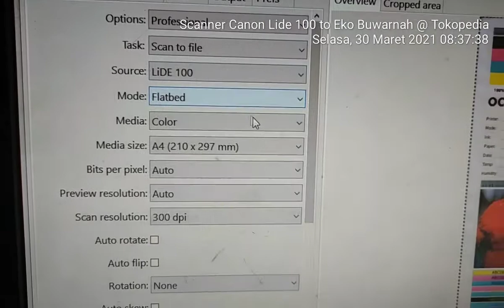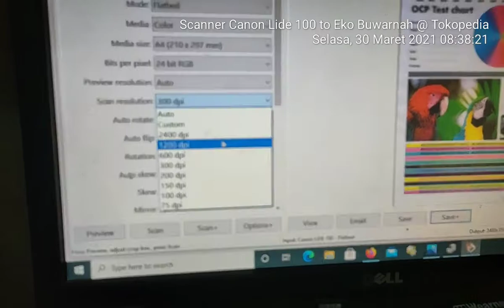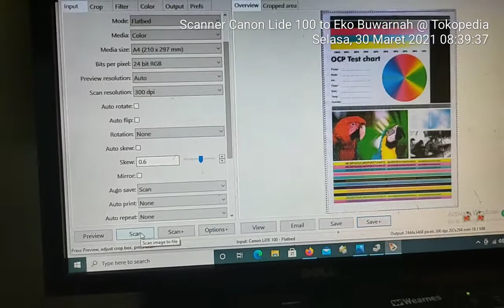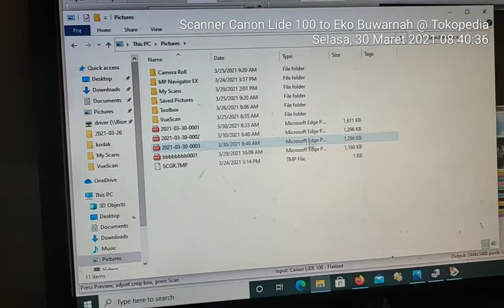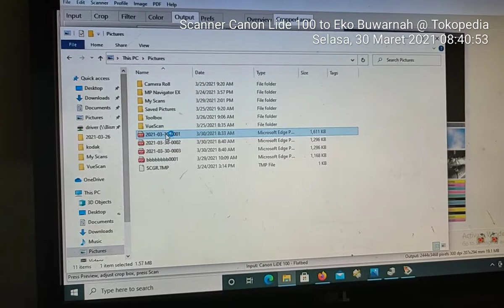Canon Lide 100 platbed kirim ke Kendal Jawa timur